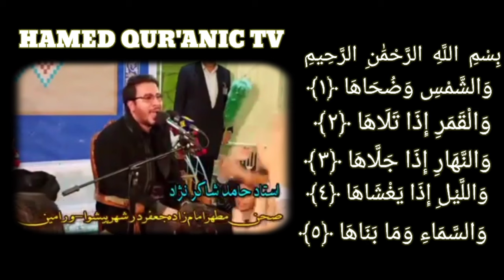Hamed shakernejad surah shams القاری حامد شاکر نجاد مقطع عالی سوری شمس